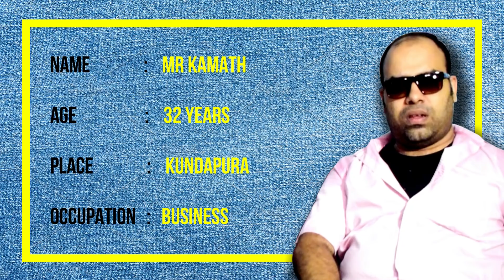International Celebrities Interview - Guess Who? 100th Video Special - Mr and Mrs Kamath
OMG !! Look who is here.. Meet these two international celebrities who are getting featured on our channel for the first time. Coincidentally it is our 100th video.  We are sure you're gonna love them both.

Video Gear we use:

Camera Stand
Gorilla Pod
Dslr Mic
Stereo plug adapter